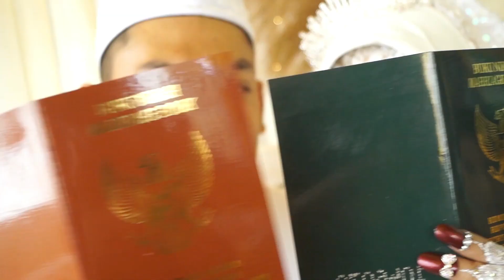Teaser Wedding_Devina & Amir_5 maret 2020 Marchel Beauty Make Up. wow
Prosesi Pernikahan Devina & Amir